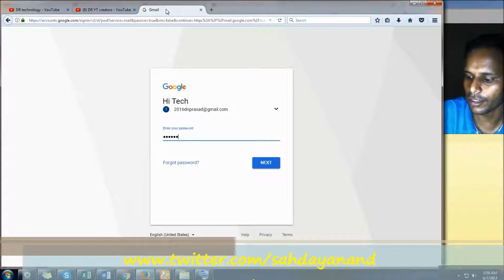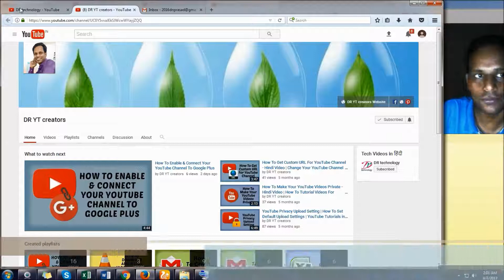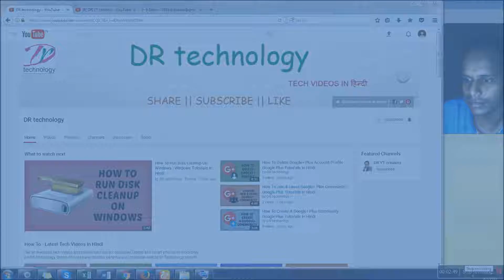How To Send Group Emails | Gmail Tutorials In Hindi | DR technology